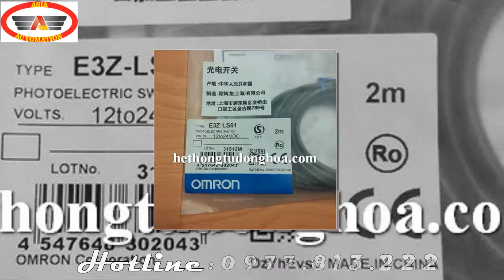E3Z- LS61 2M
Thông số kỹ thuật :
• Loại cảm biến : cảm biến quang
• Điện áp : 12 – 24 VDC
• Khoảng cách : 40 – 20mm
• Tín hiệu ngõ ra : NPN
• Thời gian đáp ứng : 1 ms
• Nhiệt độ làm việc : -25°C to 55°C